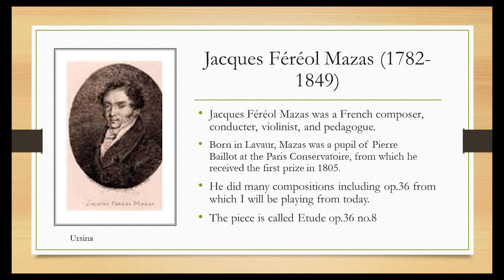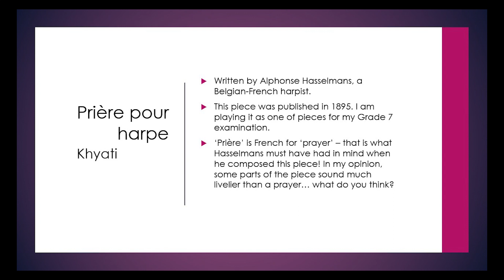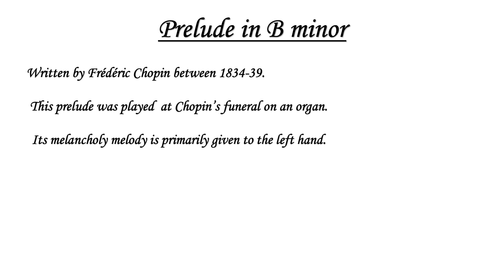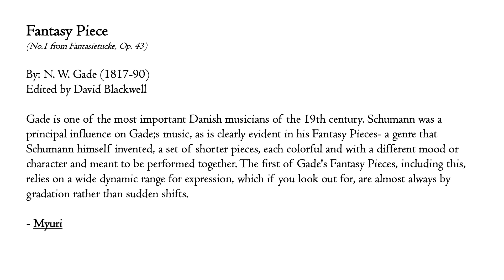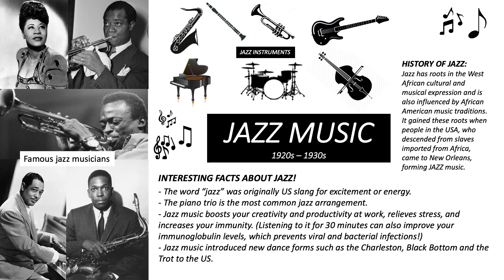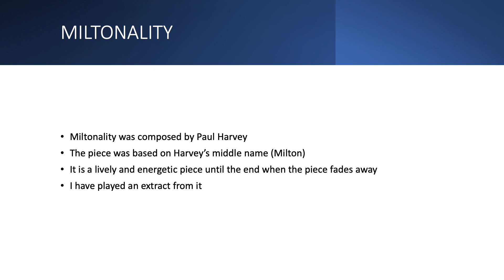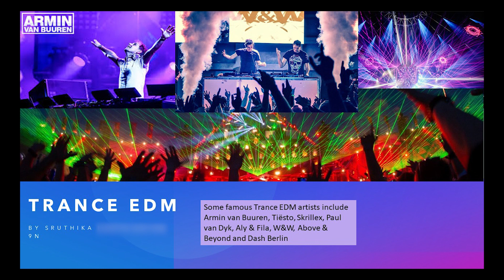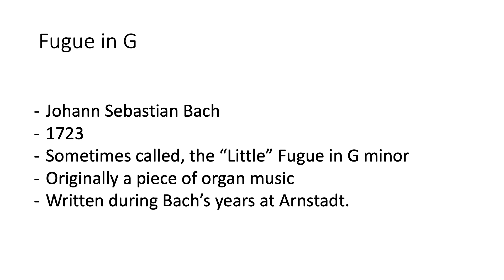9N Class Recital